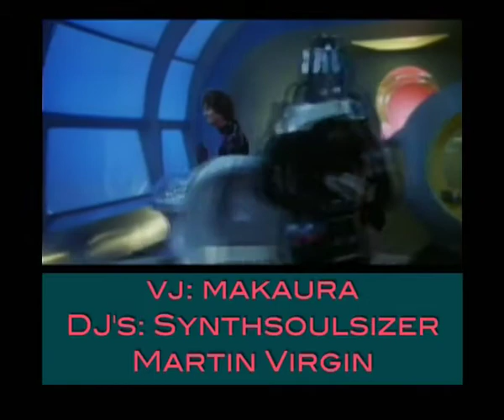Operation: Venera 3MV-3. satta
DJ's: Synthsoulsizer, Martin Virgin
Vj: Makaura

 satta